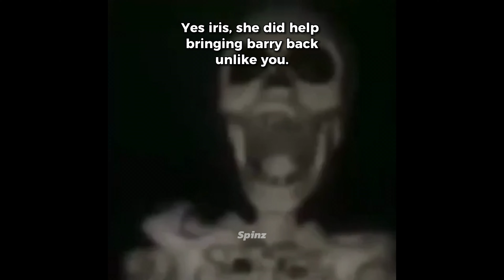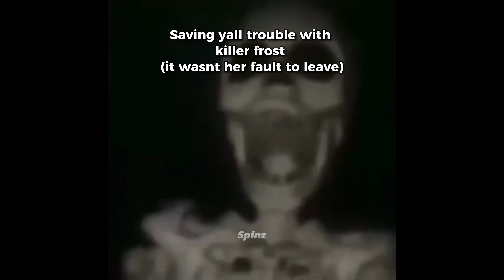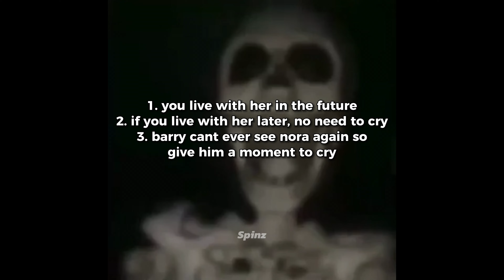The Flash - Iris west being AWFUL for 8 min straight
I spent around 6 hours editing the video and it was hard but also fun, so im exited to see you guy's opinions in the comment section 😂😁

Berserk Skeletons Roast Iris 💀😂

DISCLAMER ⚠️:
THIS VIDEO IS NOT MEANT TO BE RACIST OR CRITISIZED TOWARDS CANDICE PATTON
AND ONLY MEANT FOR FUN AND TO SHOW THE BAD WRITING OF IRIS WEST..

If you hate iris this video is just for you!

Tags - Iris Hating, Iris being Awful, W